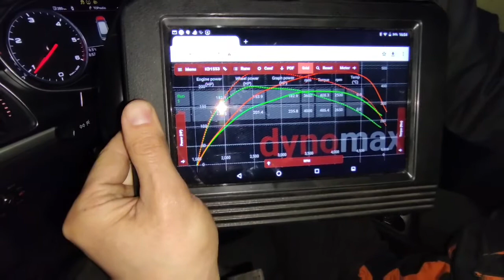‼️ AUDI A6 2.0tdi DYNO RUN EDC17C46 ORI 177HP AND 380NM ✅ REMAP 236hp un 486nm💪 +59hp un +106nm✅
‼️CIK JAUDAS VAR IEGŪT AUDI A6 2012g 2.0tdi?
✅ PĀRBAUDĪTS UZ DYNO STENDA‼️
Audi A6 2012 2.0 TDI CR 177hp un 380nm EDC17C46
✅  Chiptuning 236hp un 486nm💪 +59hp un +106nm
✅  📩File Service📨 Dyno tested files!
✅  Piedāvājam profesionālus chiptuning pakalpojumus uz 2wd dyno stenda
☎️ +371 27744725